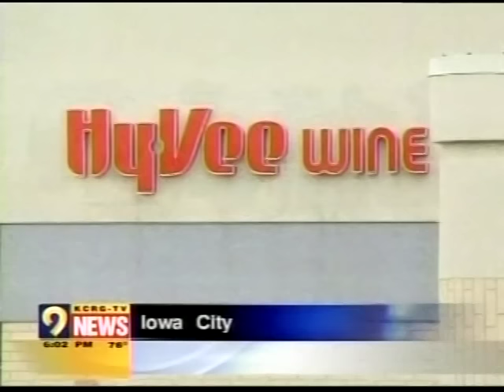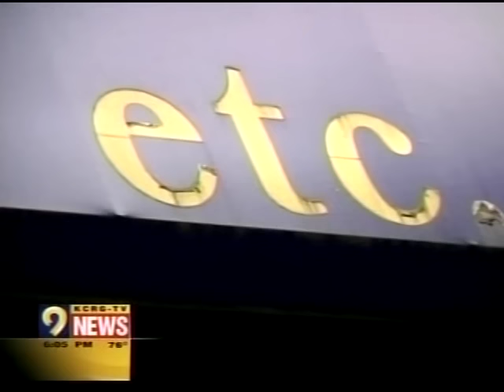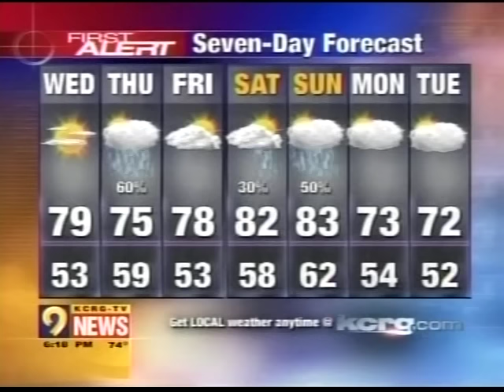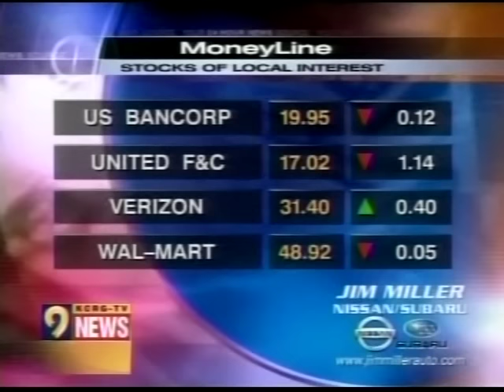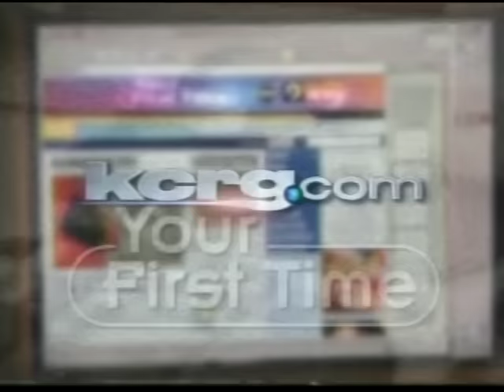KCRG-TV 6pm News, July 28, 2009